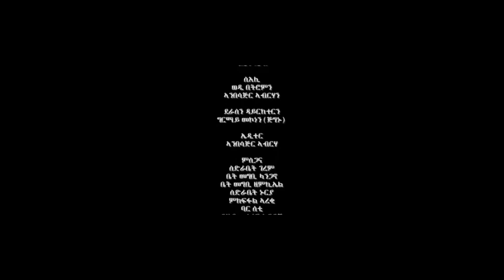Eritrean Comedy: - ኣውደኣመት ብ ግርማይ ሞኮነን (ጅግኑ) Awdeamet by Girmay Mokenen --2017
at HDMONA NEBARIT. HDMONA NEBARIT brings Eritrean new entertainment comedies and clips for you. Enjoy!